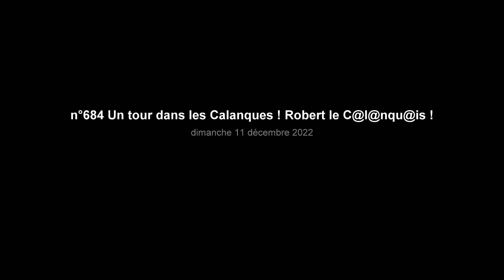n°684 Un tour dans les Calanques ! Robert le C@l@nqu@is !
Un tour dans les Calanques ! dans le parc National des Calanques !
Pour randonneurs débutants !
Distance totale 8 kms, temps de marche total 1h50 dénivelé positif cumulé 150 m.
Réalisé par Roert le C@l@nqu@is le 12/12/2022
Avec l'accord de mes  participants que je remercie !
Bonne vision !!!